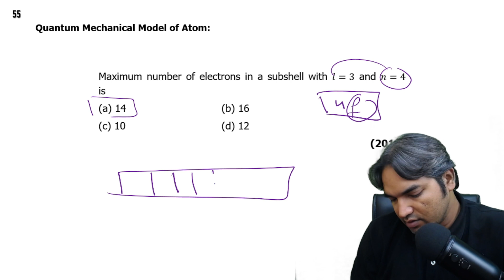Maximum number of electrons in a subshell with l=3 and n=4 is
(2012)